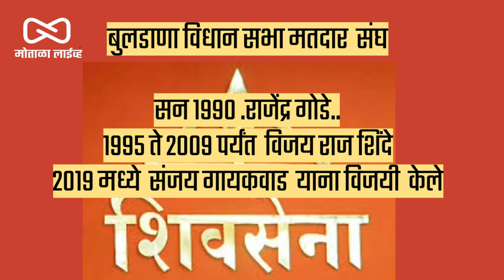बुलडाणा विधान सभा मतदार संघाचा शिवसेना उद्धव ठाकरे गटाचा उमेदवार ?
motalalive
मोताळा लाईव्ह